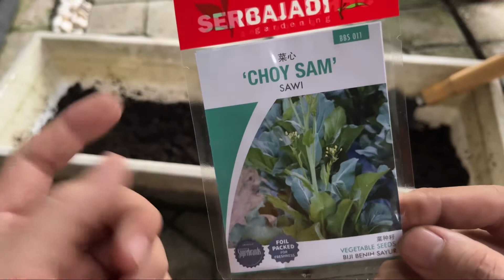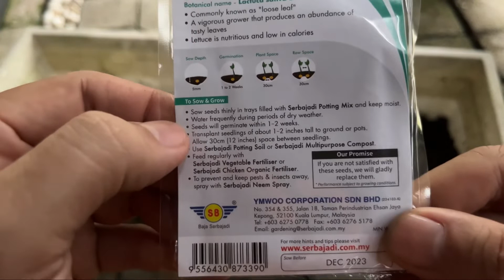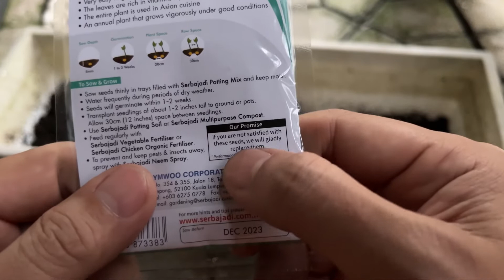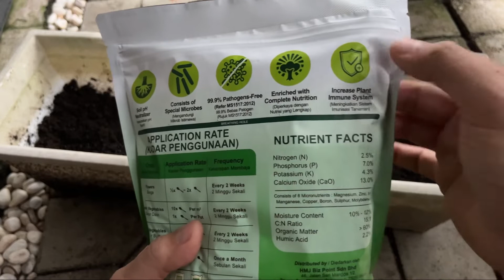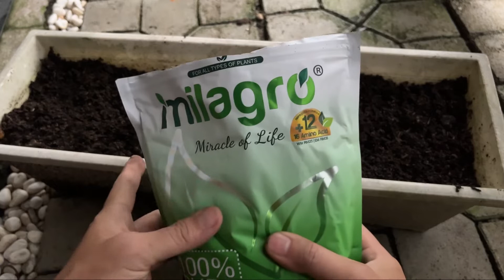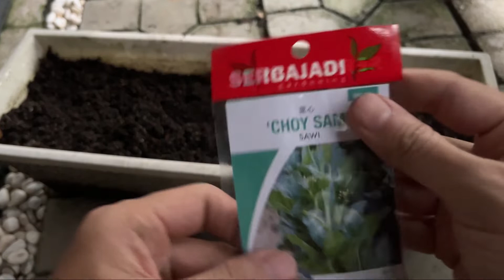Vlog Semai Biji Benih Sayur & Sawi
Vlog semai biji benih sayur Sawi dan Salad.

Aktiviti hari ini semai biji benih sayur untuk makan famili dengan semai sendiri.

Perkakas yang digunakan untuk rakaman.
2. Iphone 7 Plus
3. Ulanzi U-Rig Pro Smartphone Video Rig Kit Set for  Vlogger/Videography